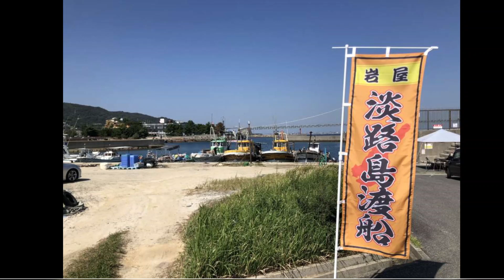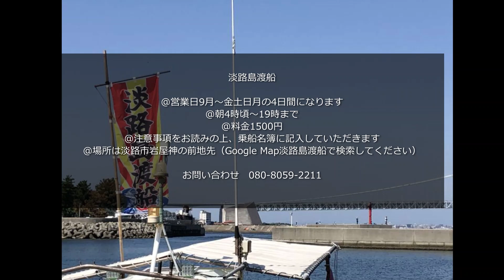岩屋一文字への渡し『淡路島渡船』さんを簡単な道順と共にご紹介！！ fishingmax垂水店